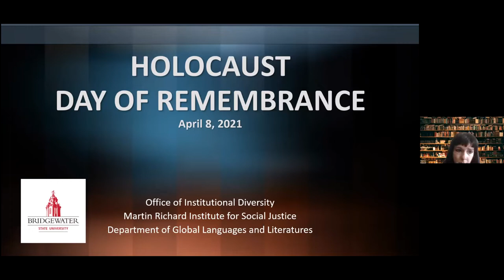Alice Eichenbaum | Holocaust Day of Remembrance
On Thursday April 8, 2021, our campus came together for a special time of remembrance. We had the opportunity to hear testimony from an extraordinary woman, Alice Eichenbaum, who survived the Holocaust. She recounted her own story, and that of her late husband, a sole survivor of Auschwitz within his family. Eichenbaum said she speaks about the Holocaust so “it should never happen again."

Guest Speaker: Alice Eichenbaum, of Providence, survived the Holocaust in a ghetto near the Turkish border. Her late husband was a survivor of the Auschwitz concentration camp, where his family perished.